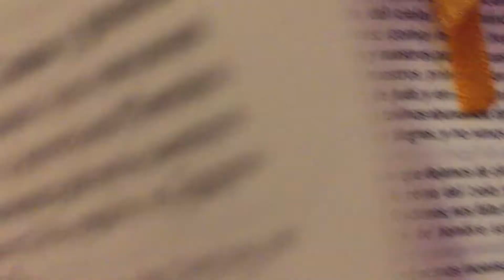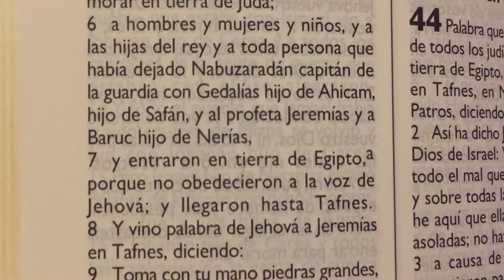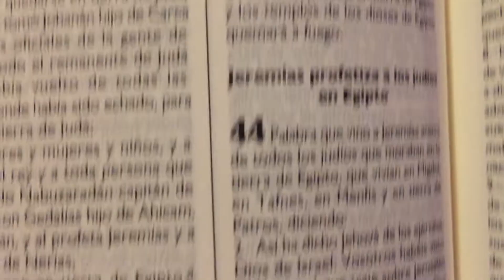La Biblia Jeremías 43 “ La emigración a Egipto 🇪🇬 “